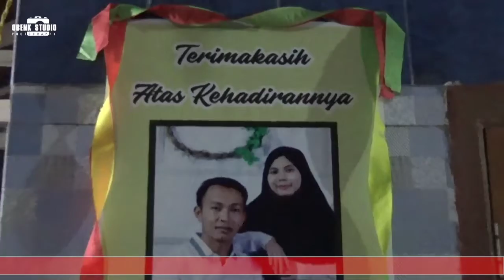Ceramah Viral Habib Muhammad Ridho bin Abdullah bin Syekh Abu Bakar bin Syekh Salim